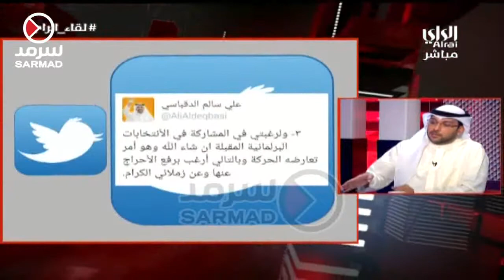معصومة المبارك: المعارضة ندمت على عدم المشاركة بالصوت الواحد وتريد العودة للأضواء